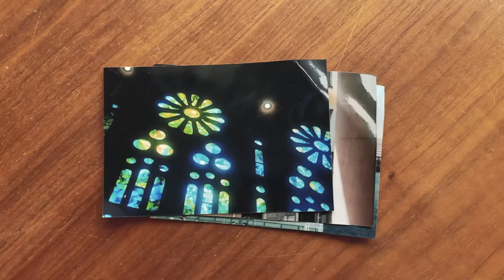《你講咩話？》Ep.9｜歐洲旅行殺價教學｜超實用！購物必備西班牙文攻略，速學完整買賣對話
殺價能力MAX，但係一去到外國就口啞啞？信我，只要認真學幾句萬能術語，再拎返個氣勢出嚟，喺外國一樣殺到價！

今集Spanish World Hong Kong專業導師＊，用完整買賣對話，教你超實用嘅購物攻略～即刻睇片，學好呢幾句殺價用語，平價買心頭好冇難度！

＊全港唯一獲西班牙官方語言機構塞萬提斯學院認證

製作: M21